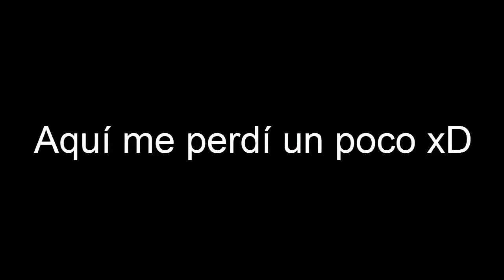The Legend of Zelda: The Minish Cap - Episodio 11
Acabamos de explorar el Arco de los Vientos y hacemos varias cosas después, como unir piedras para llamar a más Goron, conseguir el Búmeran Mágico, la Muñequera y recuperar los libros de la biblioteca.